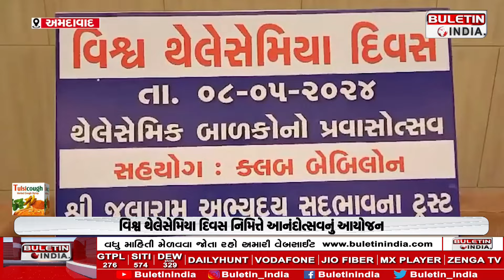અમદાવાદ: થેલેસેમિયા મેજર બાળકો માટે આનંદોત્સવ યોજાયો.Thalassemia Major Children's Ahmedabad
અમદાવાદ: થેલેસેમિયા મેજર બાળકો માટે આનંદોત્સવ યોજાયો.Thalassemia Major Children's Ahmedabad.અમદાવાદ: થેલેસેમિયા મેજર બાળકો માટે આનંદોત્સવ યોજાયો.Thalassemia Major Children's Ahmedabad.અમદાવાદ: થેલેસેમિયા મેજર બાળકો માટે આનંદોત્સવ યોજાયો.Thalassemia Major Children's Ahmedabad.અમદાવાદ: થેલેસેમિયા મેજર બાળકો માટે આનંદોત્સવ યોજાયો.Thalassemia Major Children's Ahmedabad.
World Thalassemia Day celebrated
Thalassemia major celebrates Children's Day
The children enjoyed playing in the swimming pool.
Indoor games organised for Thalassemia Major children